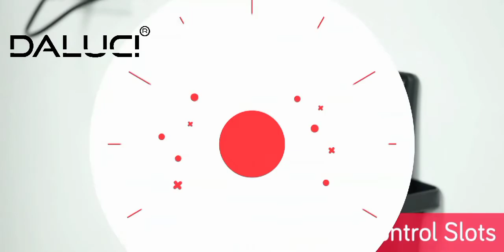DALUCI Set Top Box Stand 1080p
Daluci set-top box